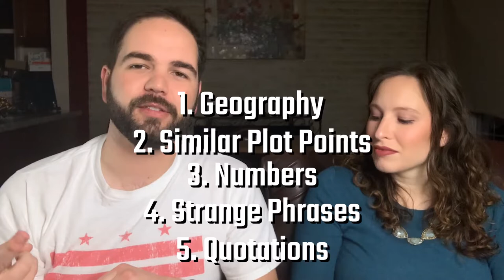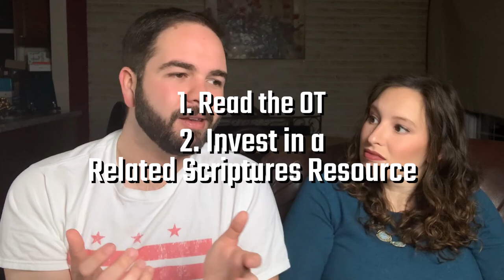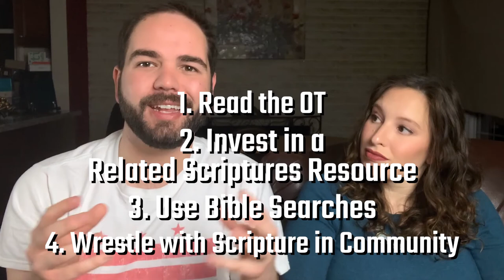How the Old Testament Context Ignites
The OT Context. “I’ll be back.” “Toto, I don’t think we’re in Kansas anymore.” “Nobody puts Baby in a corner.” “There’s no crying in baseball.” Sure we can quote these movie lines. We even know how they fit into our conversations to make us think about much more than the line itself but the whole plot line of the scene or the movie. That’s how the main characters and writers of our NT knew the OT. They oozed OT allusions all throughout all they said and wrote. So if you want to really see the NT come into full view, grab the OT